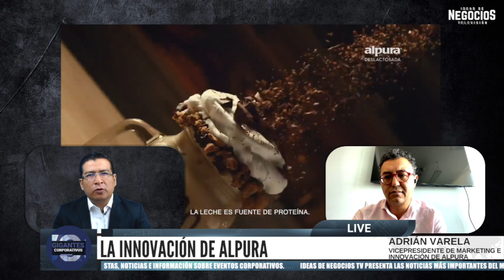Alpura y la innovación en lácteos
Adrián Varela, VP de Marketing e Innovación de Alpura.

Alpura es una empresa 100% mexicana que desde 50 años se ha dedicado a mantener la calidad desde el origen. Es además una de las 10 marcas más consumidas por los mexicanos, de acuerdo con un estudio de Kantar. Y es reconocida como una de las marcas pioneras e innovadoras del sector lácteo en México, y en su nueva campaña sobre productos deslactosados también queda reflejado.